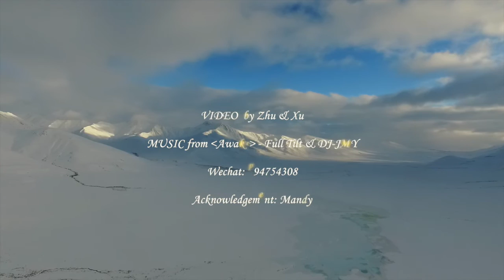ALASKA - THE LAST FRONTIER ( Aerial Photograph from Arctic Circle )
The video was composed by  aerial photograph materials and timelapse of aurora. The DJI ( unmanned aircraft manufacturer) said it's the first time that people take the air drone to such  a harsh enviroment and such a high latitude. The temperature is about -17F(-25C) and the wind speed is about 14m/s.